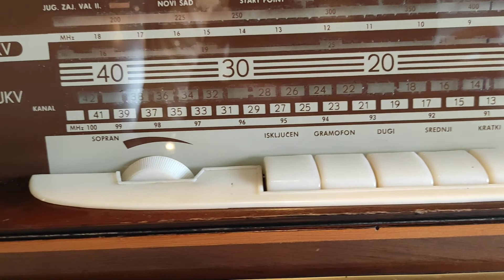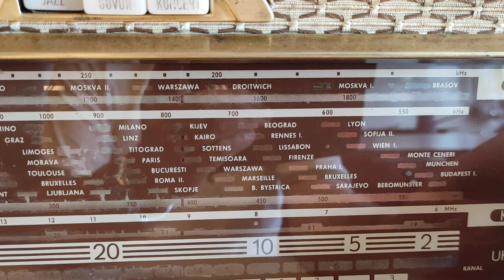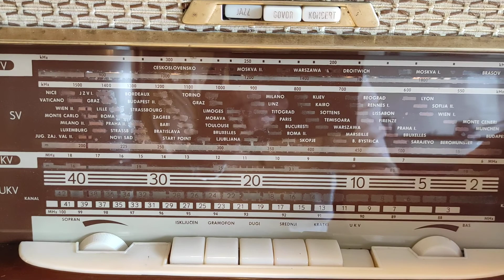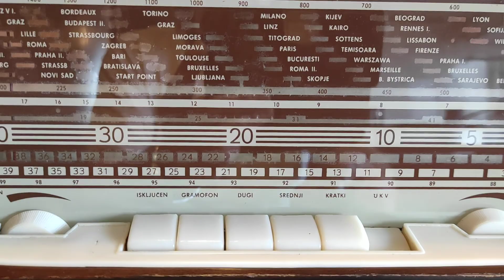Radio RIZ 634 UKV